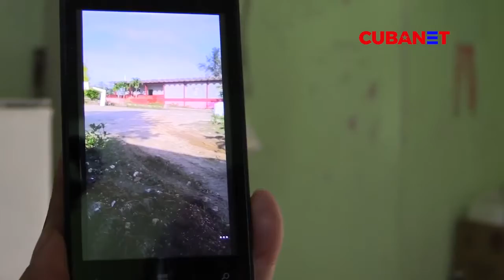🇨🇺 THIS IS THE REALITY OF CUBA 🇨🇺